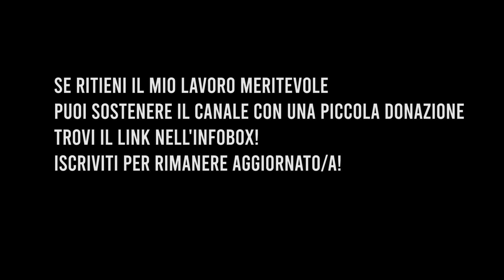Le dichiarazioni di Natalino Mele ONN PODCAST Nicola Blasco Gianpaolo Zanetti Seconda parte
Supporta i progetti di Angelo Marotta con una Donazione, clicca ora su questo

Puoi contattarmi tramite

Occhi nella notte è un programma di Angelo Marotta, e tratta temi come i serial killer, la programmazione neuro linguistica, E.F.T., l'alimentazione e tutta quella informazione che i grandi media ci nascondono.

Ho raggiunto tramite Skype Gian Paolo Zanetti, il Professore e Nicola Blasco.
Con i quali abbiamo discusso un argomento molto dibattuto negli ultimi tempi.
Le dichiarazioni di Natalino Mele, che fu, come ben ricordiamo, anche testimone la notte del 21 Agosto 1968.
Buon ascolto!

Bellissima chiacchierata, con molti spunti di riflessione.

Si ricorda che le interviste realizzate su Occhi Nella Notte, possono essere scaricate e distribuite NON a scopo di lucro.

Angelo Marotta ne incita la diffusione libera e gratuita.

Buona visione!